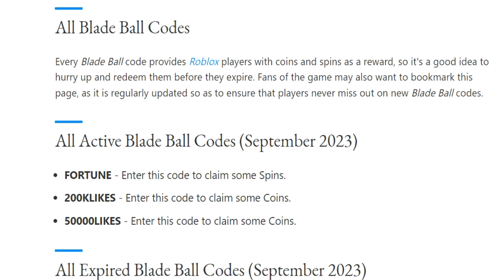ROBLOX Blade Ball CODES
Here are some codes for Roblox Blade Ball game